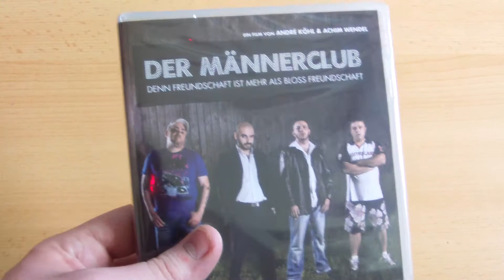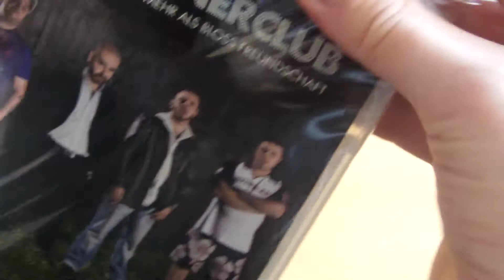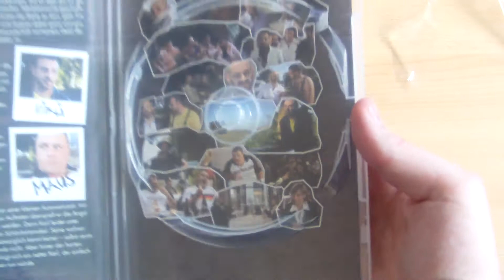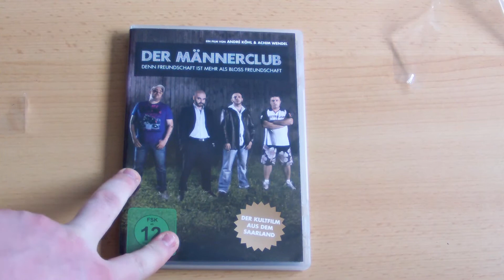Der Männerclub Unboxing